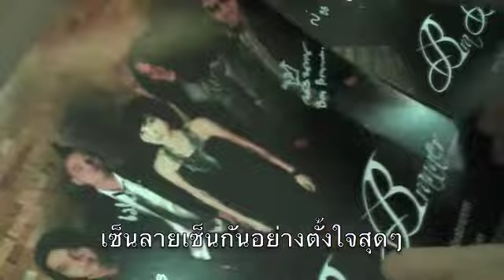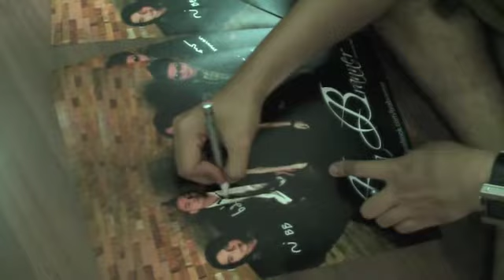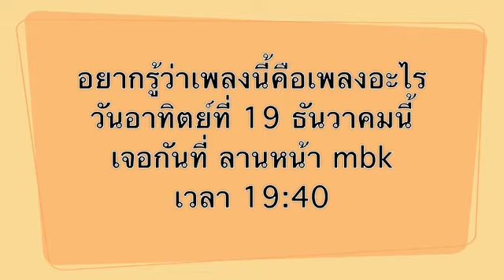Bra Branner's video blog 2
13-12-10
Bra Branner TV ขอเสนอการตามติดชีวิตวงดนตรีปัญญาอ่อนที่ช­ื่อว่า "Bra Branner"
ด้วยหลากหลายมุมมองที่ไม่มีใครอยากรับรู้แ­ต่เราอยากนำเสนอ
"ขอบคุณที่ทนดูจนจบ"